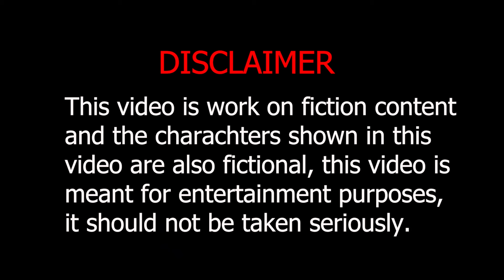BIKE CLEANING PRANK!!!!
Introducing Kevin's new video on his channel, Kevlopote! In this prank video, Kevin and his friends prank the people of Rajkot by asking them to clean their bike. As Kevin doesn't enjoy cleaning work, he cleverly asks the public to do it for him. This prank-filled content promises to keep you entertained throughout.